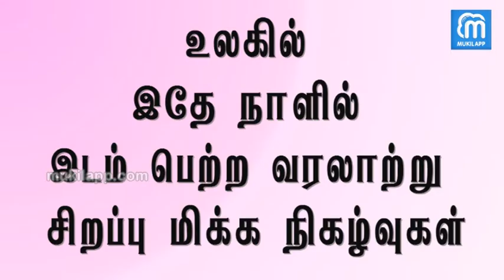Akilam 360 - Epi 211 | Mukil App